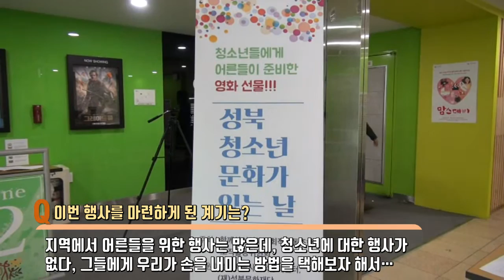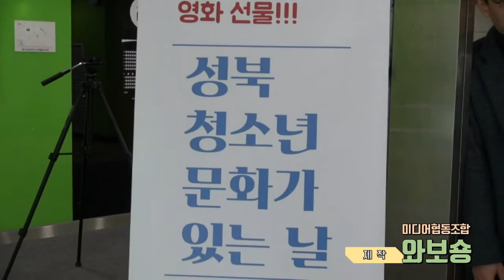[와보숑이 만난 풍경20] 성북 청소년 문화가 있는 날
지난 2월25일 아리랑시네센터에서 성북 청소년 문화가 있는 날
행사가 있어서 와보숑이 다녀왔습니다.

이번 행사는 함께살이성북사회적협동조합 조직활동위원회의
주최로 진행되어 성북구 지역에 있는 청소년 100명을 초청하여
영화 '조작된 도시' 를 무료로 상영했습니다.

한달에 한 번만이라도 마음껏 놀 수 있는 청소년들을 응원하며
어른들이 준비한 작은 선물입니다.

이 행사는 앞으로도 매달 마지막 주 토요일 청소년 100명의
신청을 받아 무료로 상영을 진행할 예정이라고 합니다.

# 성북 청소년 문화가 있는 날